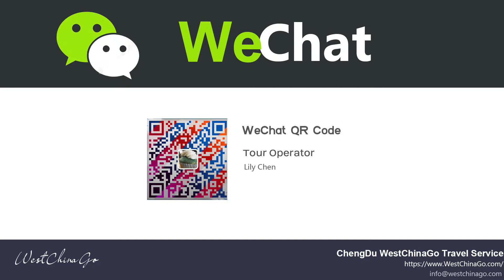Qinghai Mangya Emerald Lake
Qinghai Tour
ChengDu WestChinaGo Travel Service